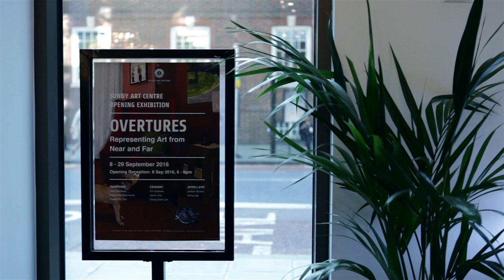Sunny Art Centre Opening Exhibition: OVERTURES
Sunny Art Centre is pleased to announce Overtures: Representing Art from Near and Far, a group exhibition which will inaugurate our new space in Chancery Lane, London. The exhibition will include works by international artists showcasing  an “orchestra” of skills, techniques and mediums. Our opening show, in which painting will meet the art of fine ceramic and jewellery, will embody ideals of beauty, harmony, and diversity in art. SAC is proud to be hosting this effort in bridging different artistic communities from around the world.